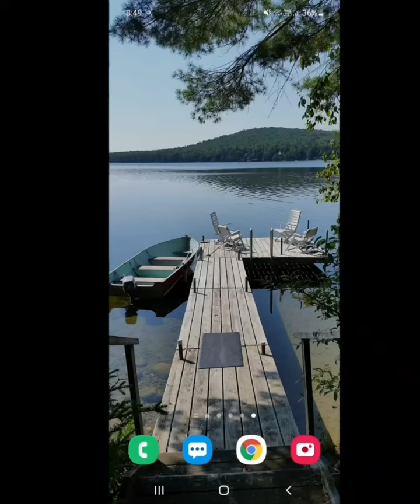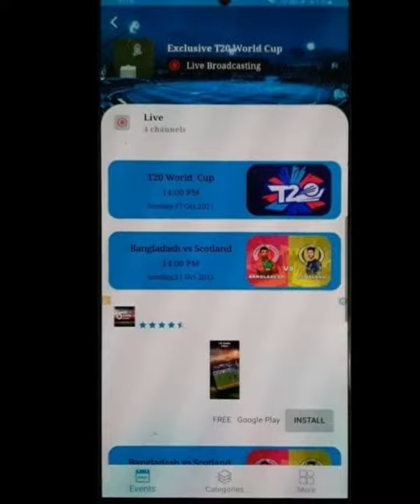How To Watch T20 World Cup 2021 Live Video Apps download |টি টুয়েন্টি ওয়ার্ল্ড কাপ লাইভ ভিডিও apps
how to download live tv apps
 download t20 world cup live tv apps

100% live tv apps work

T20 World Cup 2021 Live Video Apps | টি টুয়েন্টি ওয়ার্ল্ড কাপ লাইভ ভিডিও অ্যাপস/ ডাউনলোড করে লাইভ.

🔗  Vlogs Channel:
Coming soon. ?